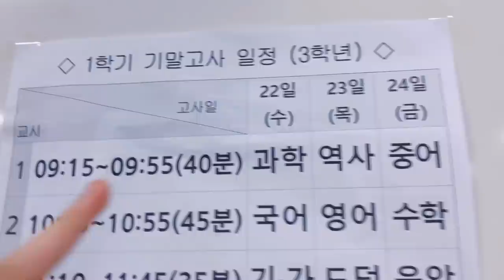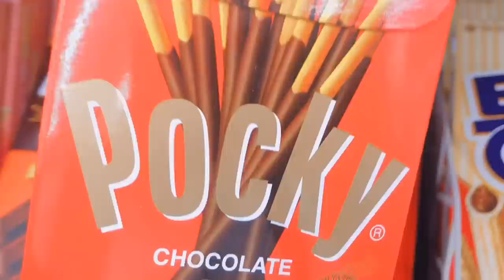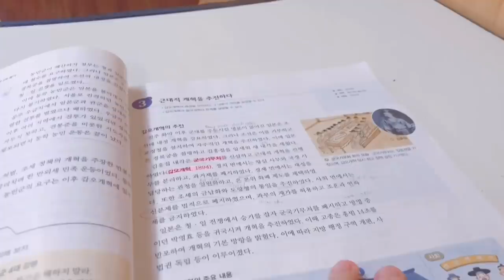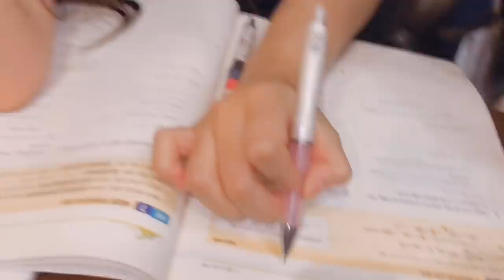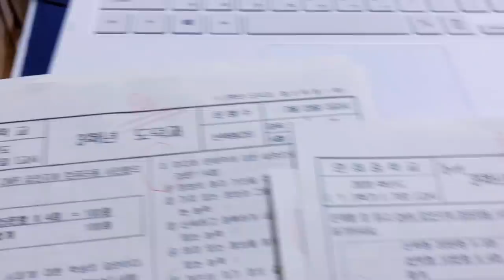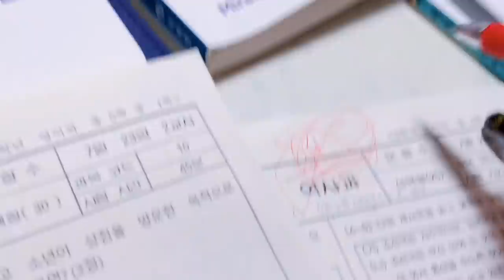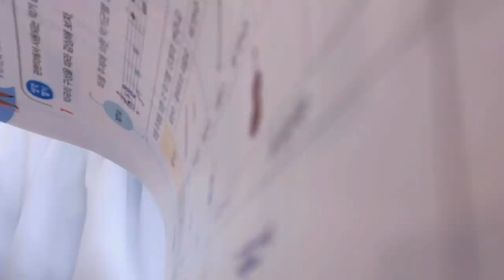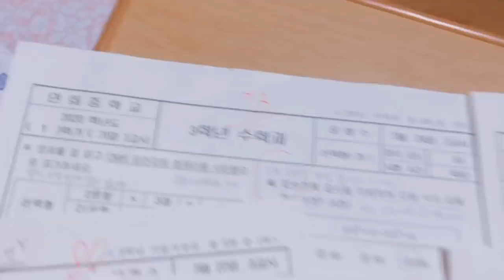3 NGÀY THI CUỐI HỌC KÌ 1 Ở HÀN??!!(thi những môn gì?)💯🏫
Vào ngày 22/7 ~ 24/7 vừa qua thì trường cấp 2 mà mình đang học hiện tại đã diễn ra 3 ngày thi cuối học kì 1! Vì vậy mình đã quay cái vlog này để chia sẻ với mọi người!!
Mọi người cùng theo dõi nhaaaa!!
Và cảm ơn mọi người rất nhiều vì đã chúc mình thi tốt thông qua đó mình đã có động lực để làm bài và mình cũng cảm ơn mọi người vì quan tâm và ủng hộ mình trong suốt thời gian qua!! LOVE YOUUU GUYS